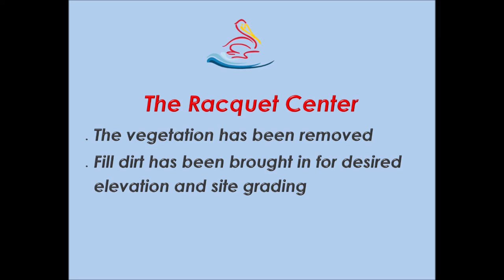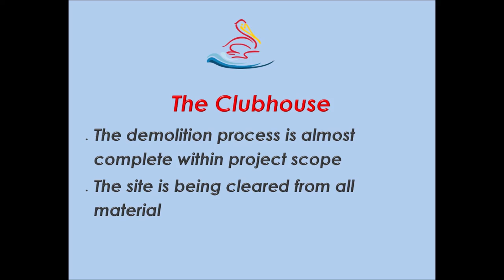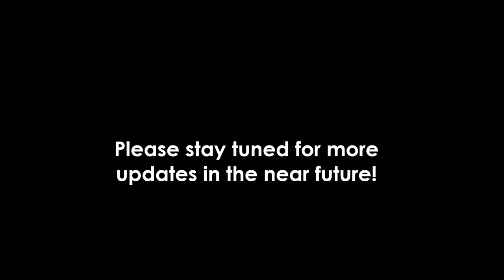7-31-2018 Construction Project Update